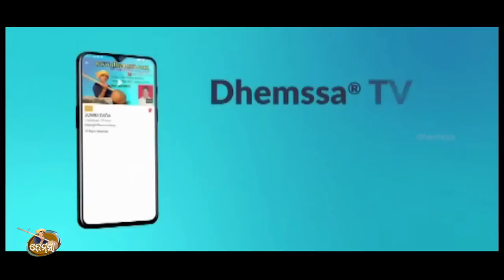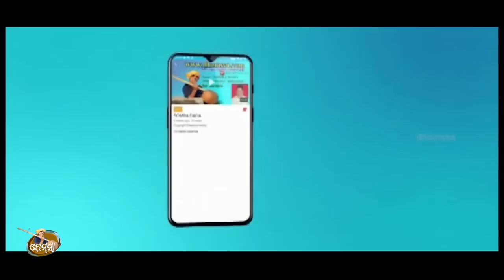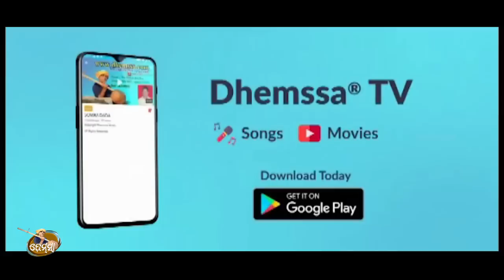A KOLA dhemssa tv app